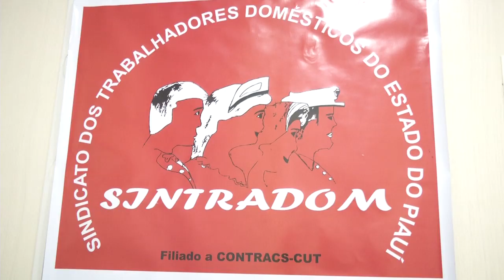Faxina em Domicílio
A lei que regulariza os direitos dos empregados domésticos fez com que muitos patrões deixassem de contratar os serviços desses profissionais, principalmente, porque as exigências do ministério do trabalho ficaram ainda mais rigorosas. Pensando nisso empresas estão criando alternativas que levam vantagens tanto para os patrões quanto para os empregados.